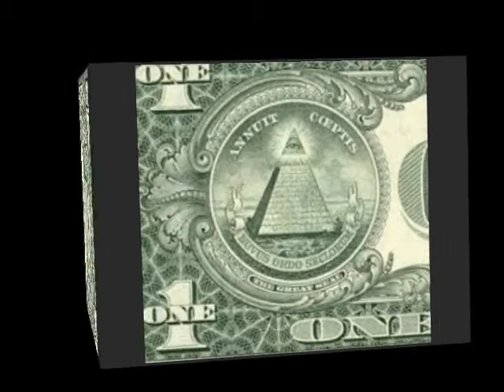Illuminati meets killer Ace ft Sam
They're all around us. Secret conspiracies are everywhere, and where can you find the only truth? Certainly not in the game of Illuminati. Fnord.

The object of Illuminati is to take control of the world. The phone company is controlled by creatures from outer space. The Congressional Wives have taken over the Pentagon. And the Boy Sprouts are cashing in their secret Swiss bank account to smash the IRS!
lady gaga. jay zee. lil wayne. devil. 2012  afghan rapper . asian mc, take over
illuminati revelations,